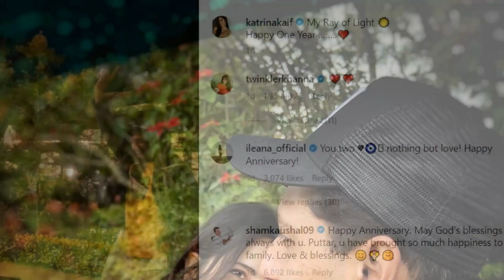Katrina Kaif celebrates her Baby Shower after her first Pregnancy on her Anniversary with Vicky